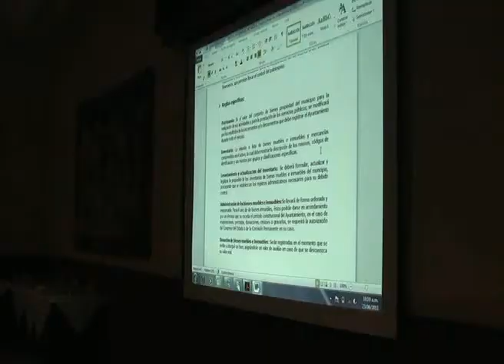Celebran reunión de contadores en Solidaridad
Playa del Carmen, Q. Roo.-Celebran en la Ciudad de Playa del Carmen, la quinta reunión del grupo de trabajo de contabilidad gubernamental del comité consultivo. La finalidad es proponer lo mecanismos para generar información veraz y oportuna para la toma de decisiones y la formulación de estados financieros institucionales y consolidados.